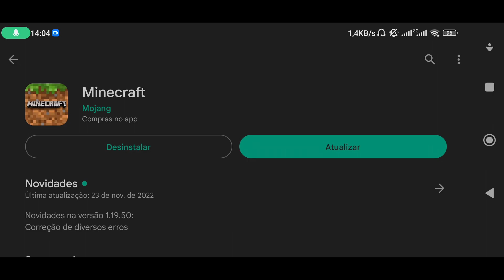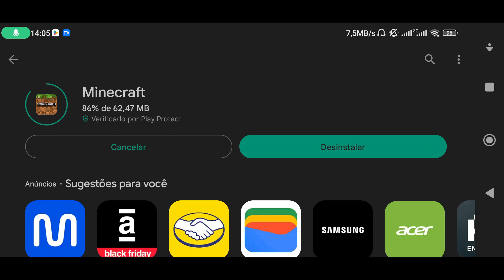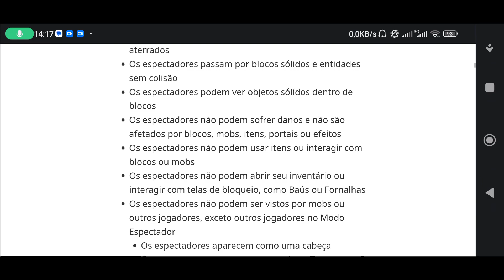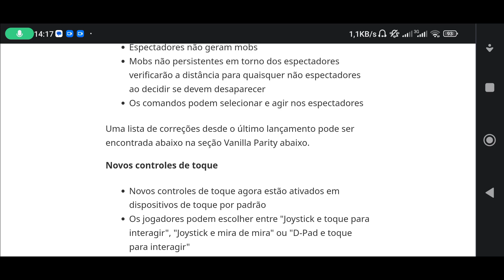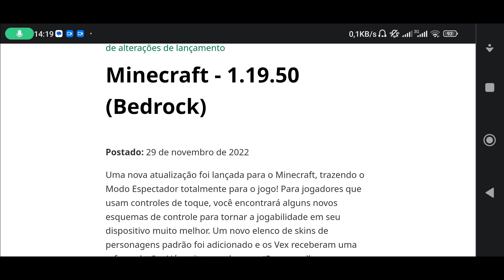MINECRAFT PE 1.19.50 OFICIAL (1.20) - CAMELOS, JANGADAS, NOVOS BLOCOS E MAIS !!